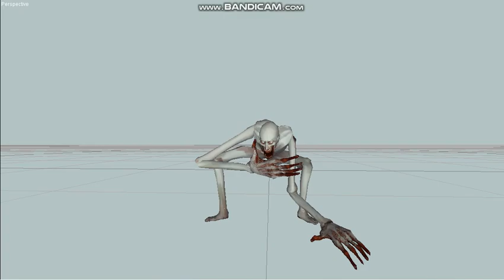SCP 096 Dance